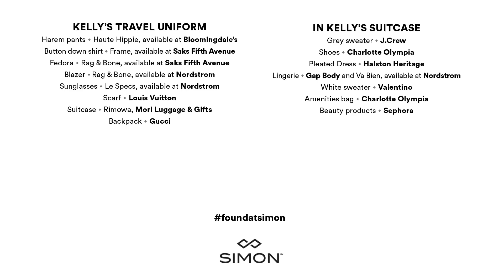How to Pack with Kelly Framel (Sponsored)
Kelly Framel, founder of The Glamourai, shares her packing tips and tricks to make the most of every corner of your suitcase.

Directed by John Huba, edited by Joseph Huba, produced by Lisa Connolly, styled by Ivonne Frowein, and hair and makeup by Diane Noorlander. Music credit: "Aim Higher" by Auracle. Shot on location at The Ludlow Hotel.